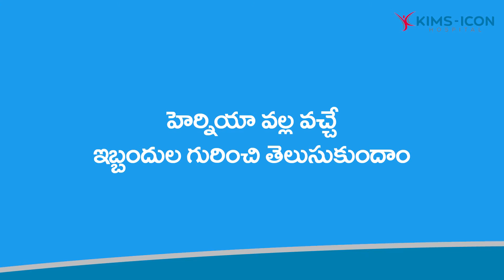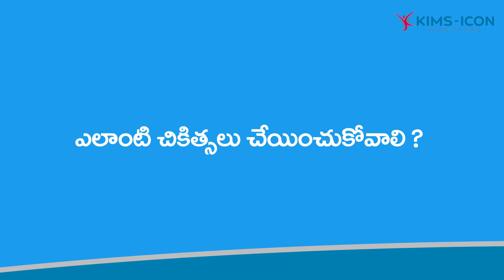హెర్నియా వ‌ల్ల ఎటువంటి ఇబ్బందులు వ‌స్తాయి | డా. కిషోర్‌. వి.ఎమ్‌.కె. కిమ్స్ ఐకాన్‌, వైజాగ్‌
​ హెర్నియా వ‌ల్ల ఎటువంటి ఇబ్బందులు వ‌స్తాయి, వాటికి ఎలా ఎదుర్కొనాలి, వాటికి ఎటువంటి చికిత్స‌లు అందుబాటులో ఉన్నాయి, చికిత్స‌ల అనంత‌రం ఎటువంటి జాగ్ర‌త్త‌లు తీసుకోవాలి అనే అంశాల‌పై కిమ్స్ ఐకాన్ హాస్ప‌ట‌ల్‌కి చెందిన డాక్ట‌ర్ కిషోర్‌. వి.ఎమ్.కె సూచ‌న‌లు మీకోసం.